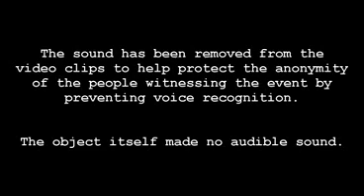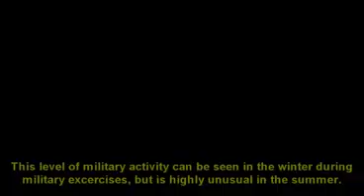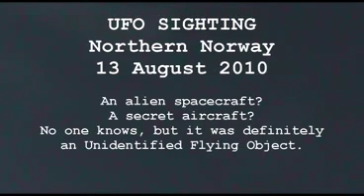Northern Norway UFO sighting in August 2010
Highest Converting Tv to PC Product